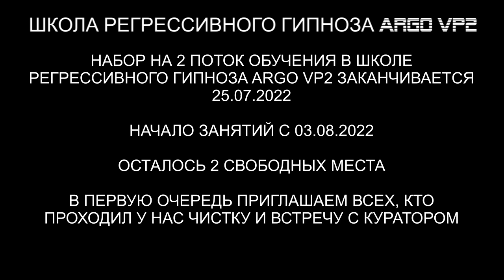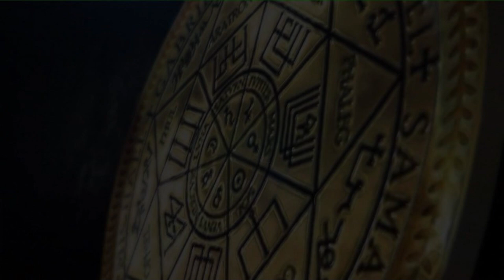Ангельская душа | Технологии греев | 10 вопросов Куратору-Ангелу | ARGO VP2 регрессивный гипноз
Новые технологии греев, Освобождение от сущностей. Здесь будет интересно!

00:00 Сканируем Тонкую Копию Елены.
03:30 Реверс энергий.
05:00 Ли рассказывает о раздувателе Драконе.
05:57 Разговор с Драконом.
08:11 Саламандр снимает подключки.
09:40 Инкуб снимает много красных ленточек.
11:20 Голограма Репта и Греи.
13:20 Греи снимают все свое с 4 верхних чакр.
16:40 Черт и его ниточки.
18:30 Контрольная проверка.
19:40 Отпускаем Греев. Разговор с ними.
21:05 Инкуб и Инсектоид уходят.
21:40 Ли забирает Синего Дракона.
23:11 Приглашаем Куратора Елены. Ангел Тора.
25:17 Последнее воплощение.
27:20 Сколько кармических узлов прошла?
30:00 Сколько раз приходила на Землю?
31:00 Сильные черты характера.
33:40 Совет Торы для Елены.
34:50 Подарок для Куратора.
36:14 Благодарность Елены.